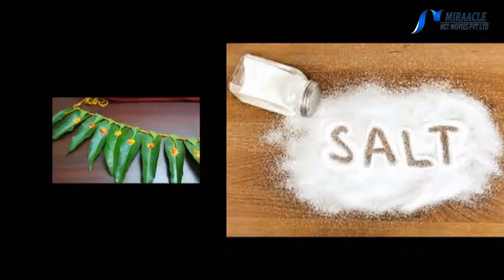உப்பிற்கும் வீட்டில் உள்ள செல்வத்திற்கும் என்ன தொடர்பு தெரியுமா ?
“நீர் சூழ் உலகு” என தமிழ் மொழியில் ஒரு வாக்கியம் உண்டு. இந்த உலகம் 73 சதவீதம் கடல் நீரால் தான் சூழப்பட்டிருக்கிறது. இந்த கடல் மனிதர்களுக்கு பல நன்மையான விடயங்களை தந்து கொண்டிருக்கிறது. நமது இந்து மத வேதங்கள் மற்றும் சாத்திரங்களில் கடல் ஒரு ஆன்மீக முக்கியத்துவம் பெற்ற ஒரு இடமாக கருதப்படுகிறது. அந்த கடலிலிருந்து மனிதர்கள் உண்ணும் உணவை ருசியூட்டவும் மற்றும் பல நன்மைகளை வழங்கும் வகையில் பெறபட்ட ஒரு பொருள் தான் “உப்பு”. அந்த உப்பின் ஆன்மீக ரீதியான பயன்களை பற்றி இங்கு தெரிந்து கொள்வோம். வீட்டில் பணப்புழக்கம் அதிகம் இருக்கவும், செல்வ நிலை உயரவும் நம் வீட்டிற்கு மாதா மாதம் வாங்கும் பொருட்களில் “மகாலட்சுமியின்” அம்சமான “கல் உப்பை” முதலில் வாங்கும் வழக்கத்தை கடைபிடிக்க வேண்டும். மேலும் வீட்டில் எப்போதும் இந்த உப்பு சுத்தமாக தீர்ந்து போகாமல் படி பார்த்து கொள்ள வேண்டும். எல்லா சமயங்களிலும் குறிப்பாக வெள்ளிக்கிழமைகளில் உப்பை தரையில் சிந்தாத வாறு பார்த்து கொள்ள வேண்டும்.